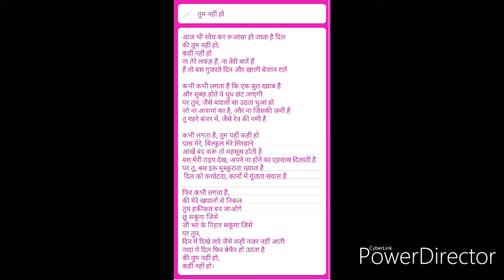Tum nahi ho| romantic poem| sad version| lyrics in the description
My poem in my voice
This poem is in love with someone.
Feel and enjoy.
lyrics of the poem:

Tum nahi ho

आज भी सोच कर रूआंसा हो जाता है दिल
की तूम नहीं हो,
कहीं नहीं हो
ना तेरे लफ्ज़ हैं, ना तेरी बातें हैं
हैं तो बस गुजरते दिन और खाली बेजान रातें

कभी कभी लगता है कि एक बुरा ख्वाब है
और सुबह होते ये धुंध छंट जाएगी
पर तुम, जैसे बादलों सा उठता धुआं हो
जो ना आसमां का है, और ना जिसकी ज़मीं है
तू गहरे बंजर में, जैसे रेत की नमी है

कभी लगता है, तुम यहीं कहीं हो
पास मेरे, बिल्कुल मेरे सिरहाने
आंखें बंद करूं तो महसूस होती है
बस मेरी तड़प देख, अपने ना होने का एहसास दिलाती है
पर तू, बस इक मुस्कुराता ख्याल है
 दिल को कचोटता, कानों में गूंजता सवाल है

फिर कभी लगता है,
की मेरे खयालों से निकल
तुम हकीकत बन जाओगे
छू सकूंगा जिसे
जी भर के निहार सकूंगा जिसे
पर तुम,
दिन में दिखे तारे जैसे कहीं नजर नहीं आती
नादां ये दिल फिर बेचैन हो उठता है
कहीं नहीं हो।
-प्रणav✍️

Like my facebook page for more such poems and quotes
pranav.pratik_